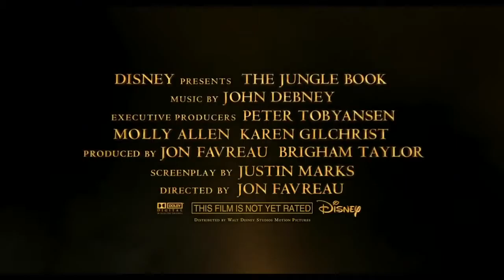The Jungle Book Official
Trailer #1 2016 Scarlett Johansson Live Action Disney Movie